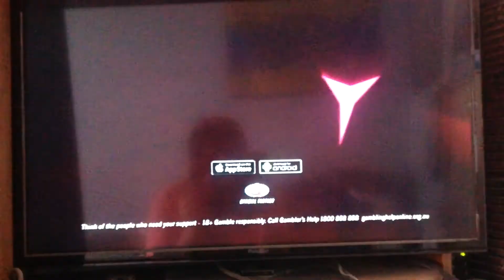Draftstars 2017 Ad